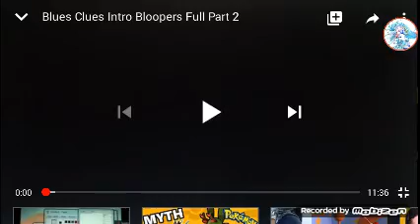Princess Primarina LOVES The Gen 2 Blue's Clues Theme Song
If your reading this, on Blue's Clues, for me gen 2 started after Steve left for Collage, Blue's Clues And You is gen 3